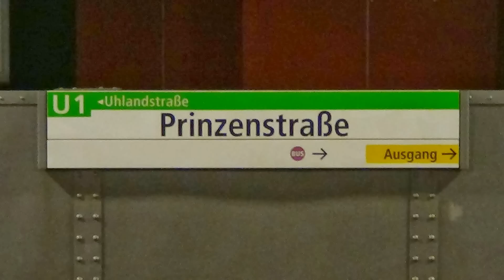U-Bahn Berlin - U-Bahnhof Prinzenstr. U1 [HD1080p]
Ein kleiner Abstecher zum U-Bahnhof Prinzenstr. auf der Hochbahn der U1.
Mit Zügen der Baureihe A3L92, A3L82 und A3E.

Viel Spaß wie immer :)